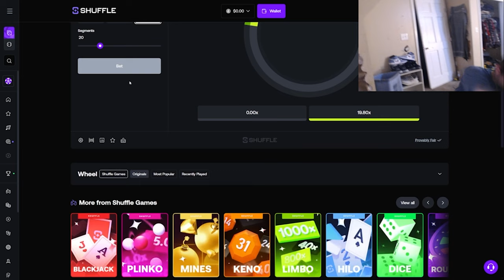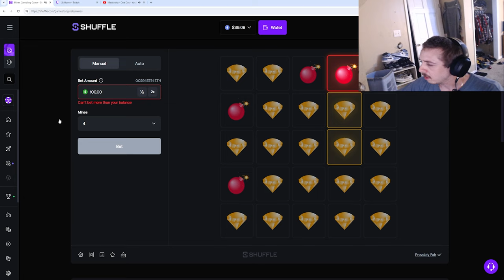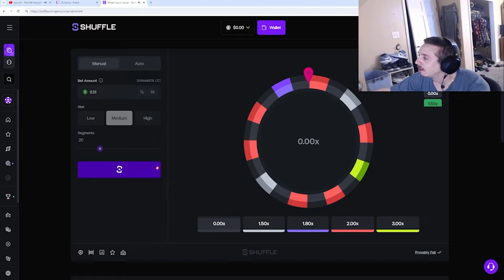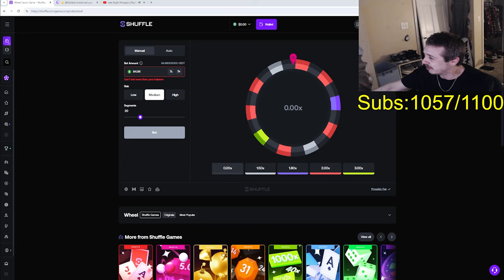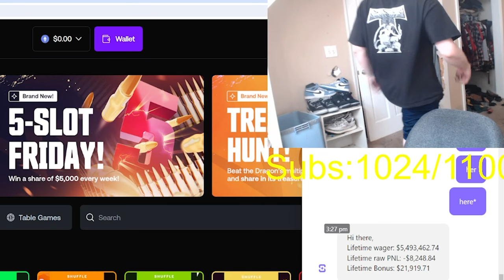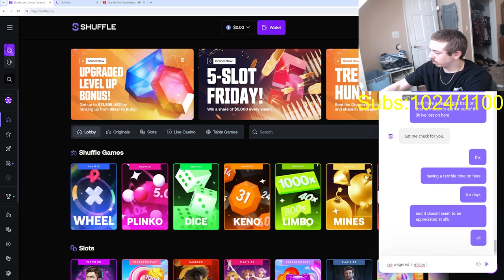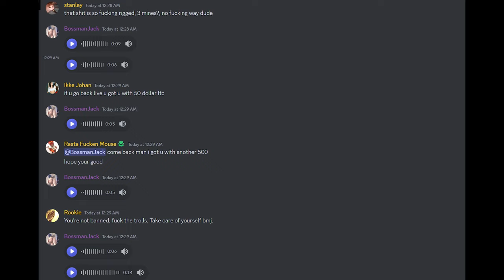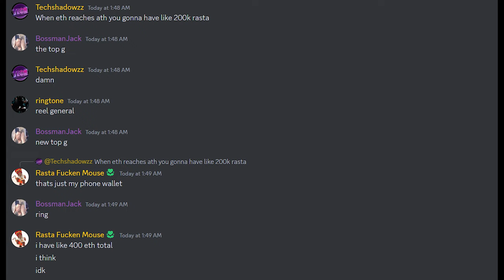BossmanJack is losing it all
After losing the 185k bossmanjack has been in the dumps, his mental capacity to deal with it is slowly but surely deteriorating very rapidly...